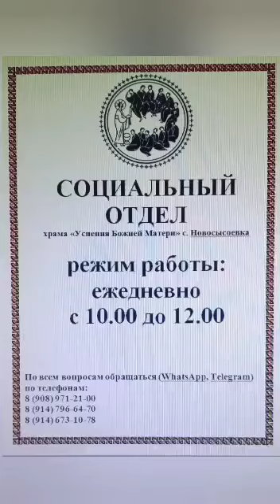В храме Успения Божией Матери села Новосысоевка открылся Социальный отдел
По благословению иерея Андрея Кузнецова, настоятеля храма Успения Божией Матери села Новосысоевка, открылся Социальный отдел. Силами отца Андрея, матушки Фотинии и неравнодушных прихожан подвальное помещение храма было отремонтировано и превращено в Социальный отдел.

Люди, которые находятся в трудной жизненной ситуации, прихожане, жители села и близлежащих сел могут получить необходимые вещи: одежду, обувь, постельное белье, игрушки, средства личной гигиены. Также люди могут получить бесплатные парикмахерские услуги.

Отец Андрей и прихожане храма сердечно благодарят депутата Думы г. Владивостока Бочина Сергея Витальевича, его помощницу Буданову Лидию Андреевну и Фонд социального общественного развития нашего района за организацию благотворительной акции по сбору вещей и доставки в наш социальный отдел.

Режим работы социального отдела: ежедневно с 10:00 до 12:00.